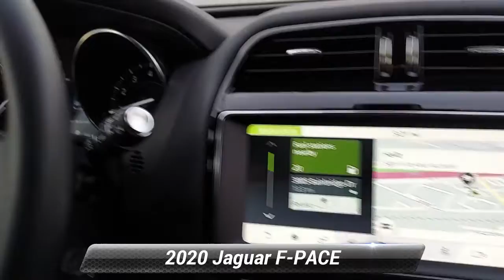Certified 2020 Jaguar F-PACE 25t Premium, Willow Grove, PA SJ20219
CARFAX One-Owner. Clean CARFAX. Santorini Black 2020 Jaguar F-PACE 25t Premium AWD 8-Speed Automatic 2.0L I4 Turbocharged Fully Serviced, Passed Safety Inspection, Warranty. Priced below KBB Fair Purchase Price!Odometer is 10094 miles below market average! 22/27 City/Highway MPG

[RLVID:5159:21eb8698e598579e:36c73789e8173143:1]